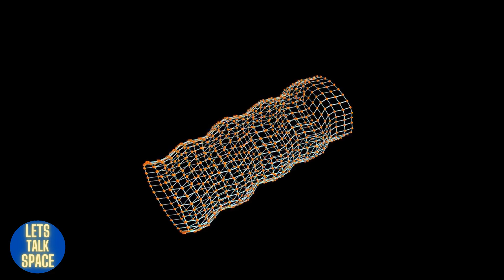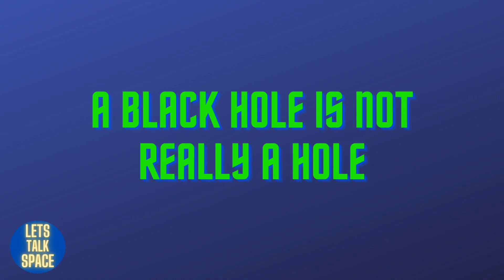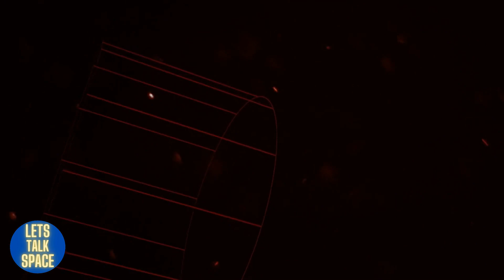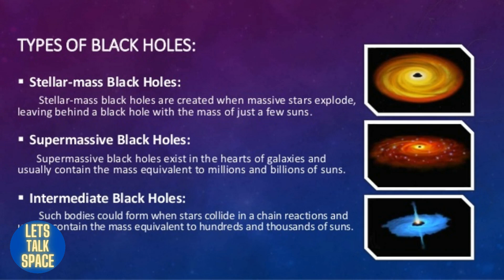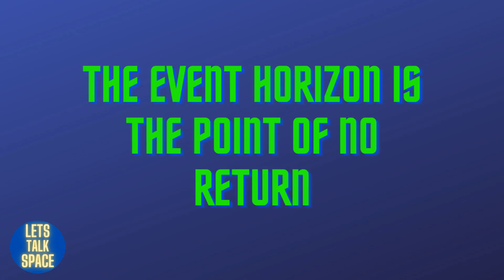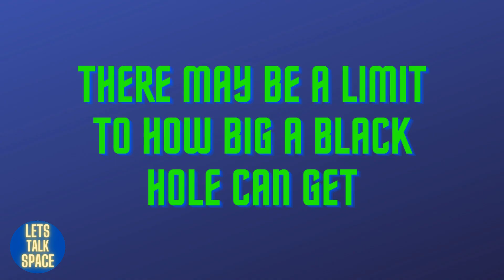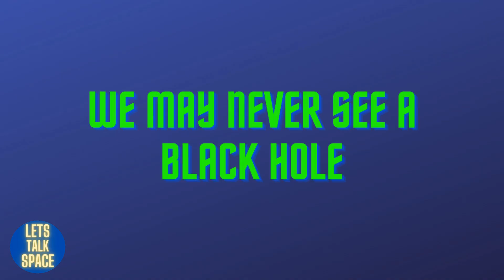10 Crazy Facts About Black Holes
10 Crazy Facts About Black Holes

If you’ve always been fascinated by the subject of black holes, you’re not alone. Black holes are one of the most bizarre and fascinating objects in the known universe. Even scientists struggle to describe their shape, size, and composition. The only objects in the Universe that can imprison light by pure gravitational force are black holes.

Scientists believe they originate when a giant star's corpse collapses in on itself, becoming so dense that it warps the fabric of space and time. And any matter that crosses their event horizons, often known as the point of no return, is helpless as it spirals into an unknown doom.  Despite decades of investigation, these gigantic cosmic occurrences remain a mystery.